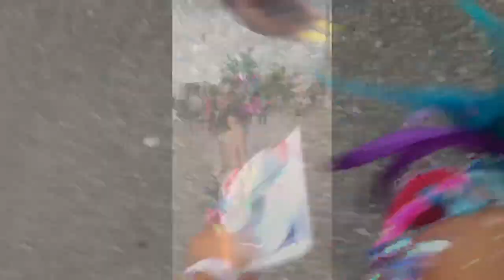Toronto Caribana Parade vlog (2019)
“Caribana Highlights”- Here some of the highlights of Jab/Caribana🙌🏾😋